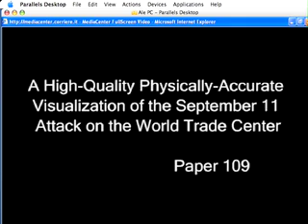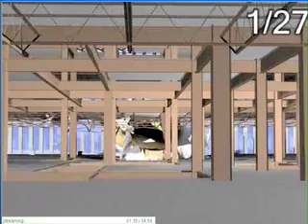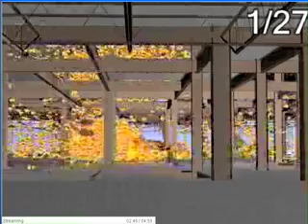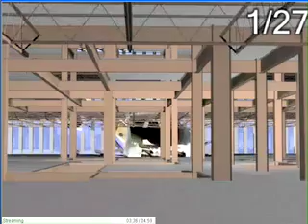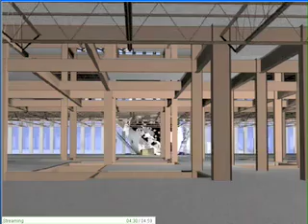9-11 Twin Towers Attack 3D simulation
very interesting 3D simulation of the aircraft crash effect on the core structure of the building. For those who still have doubts of the fact that a plane crash can cause the collapse of a giant skyscraper.